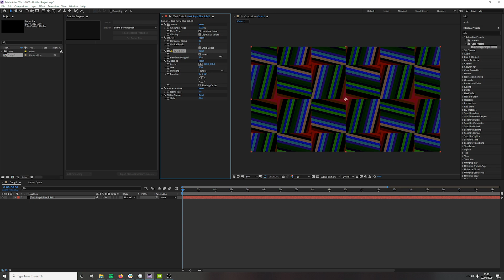Disco Patterns Preset for After Effects.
Please note this is no longer free

Off the back of the first tutorial. Bold and Break created an animation preset. This preset is easy to use and requires no plug-ins.

Quickly generate bright colourful patterns for events, broadcasting and asset generation. An easy to use after effects preset rendering rewards variations when you experiment. After effects is required for this preset.

Downloading, installing, and moving animation presets The animation presets that are installed with After Effects are in the Presets folder located in the Program Files\Adobe\Adobe After Effects CC\Support Files (Windows) or Applications/Adobe After Effects CC (Mac OS) folder. Animation presets that you create are saved by default in the Presets folder located in My Documents\Adobe\After Effects CC (Windows) or Documents/Adobe/After Effects CC (Mac OS).